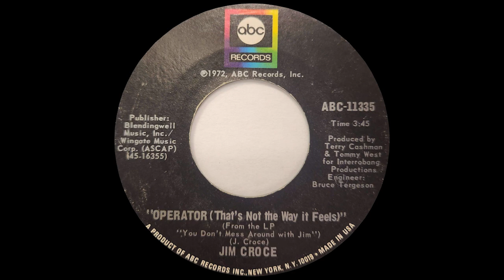Operator (That's not the way it feels) - Jim Croce (MONO)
1972 ABC Records (ABC-11335)
Flip Side: Rapid Roy (The Stock Car Boy) - Jim Croce

Reached no. 17 on the Billboard Hot 100
Produced by: Terry Cashman, Tommy West